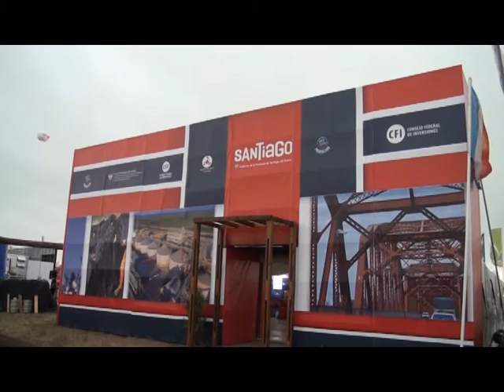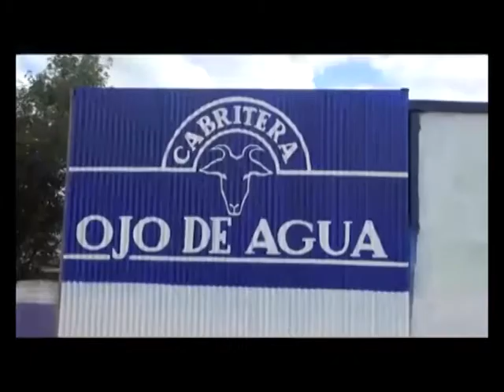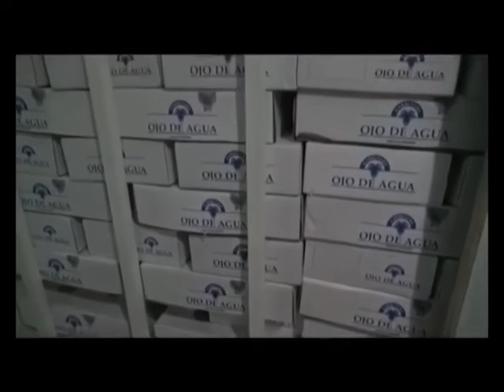Cabritera Ojo de Agua. Soledad Campos. 251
En Expoagro 2020, y dentro del estand de la provincia de Santiago del Estero, entrevistamos a la Sra. Soledad Campos que presentó los servicios que dispone Cabritera Ojo de Agua. Santiago Rural 251. Canal Rural. Bertotti Producciones.